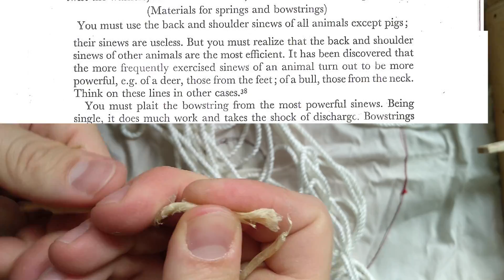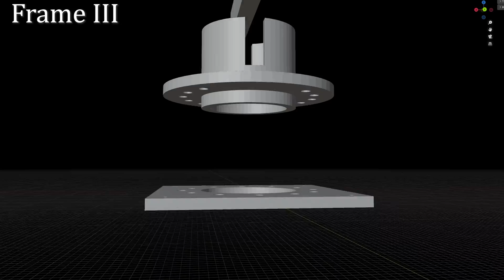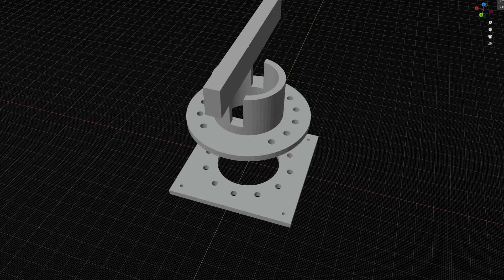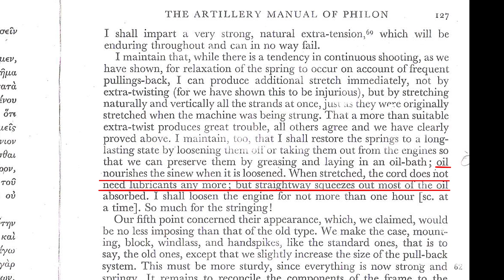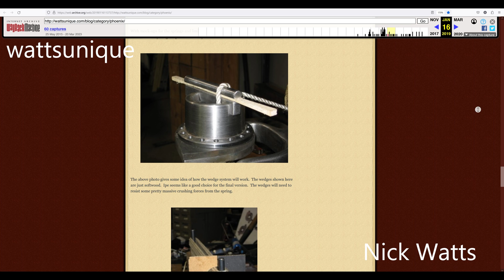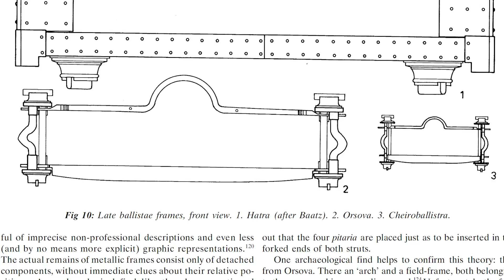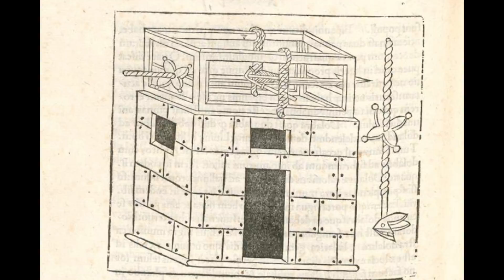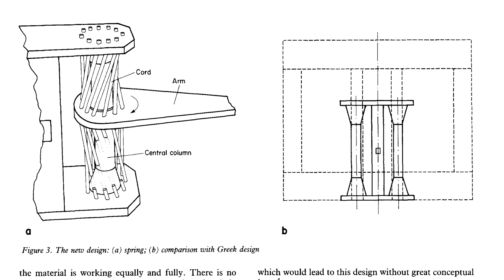Ballista Development through History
The development of the torsion engine through the surviving texts. I show concepts of different mechanisms of siege engines that were used mainly by the Greeks and Romans

before you continue don't forget to leave a like on the video

ANCIENT CATAPULTS: Some Hypotheses Reexamined by Duncan B. Campbell

Les traités grecs et romains de poliorcétique : étude d’une tradition littéraire (c. 360/355 avant J.-C. – c. 386 après J.-C.) par Patrick Boivin

The design of torsion catapults by Michael French

Greek and Roman Artillery by E.W.Marsden

AC 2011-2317: A Multidisciplinary Investigation into Various Possible Geometries Of Imperial Roman Artillery: A Case Study
Willard W. Neel and Jon-Michael Hardin, Virginia Military Institute

Mechanical behavior of the imperial carroballista
Francesco Penta, Cesare Rossi, Sergio Savino
Department of Industrial Engineering, University of Naples

Performance of Greek–Roman Artillery, Cesare Rossi, Sergio Savino Dept. of Industrial Engineering, University of – “Federico II” Arcangelo Messina, Giulio Reina Dept. of Engineering for Innovation, University of Salento, Lecce

A suggested reconstruction of Vitruvius’ Stone-thrower: de Architectura X, 11, 4 - 9 Alan Wilkins, Len Morgan

The Xanten-Wardt Roman torsion catapult and catapult parts from Carlisle
Alan Wilkins

The Hatra ballista: a secret weapon of the past?
V. G. Hart · M. J. T. Lewis